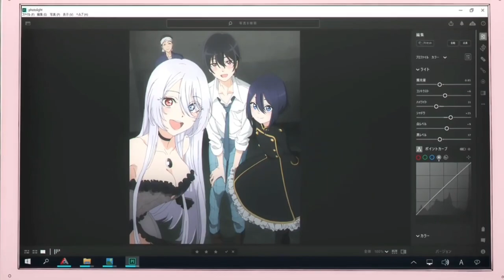🔥¡¡¿CUÁNDO SALE SONO BISQUE DOLL TEMPORADA 2?!!🔥|| FECHA DE ESTRENO de My Dress Up Darling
Fecha de estreno de la segunda temporada de Sono Bisque Doll wa koi wo soru
Cuándo se estrena la temporada 2 de Sono Bisque Doll
Cuándo sale My Dress Up Darling temporada 2 season 2

🎁Recuerda abrir tú regalo en el comentario fijado🎁

Sinopsis Sono Bisque Doll Wa Koi o Suru:
Traumatizado por un incidente en su infancia por su amor por las muñecas tradicionales japonesas, el futuro artesano de muñecas Wakana Gojō pasa sus días en solitud, tanto en su casa como en el instituto. Para Wakana, gente como la bella y popular Marin Kitagawa son de otro mundo. Pero cuando Marin descubre a Wakana cosiendo un día tras acabar las clases, ella empieza a acercase a él debido a su gran pasión: el cosplay.